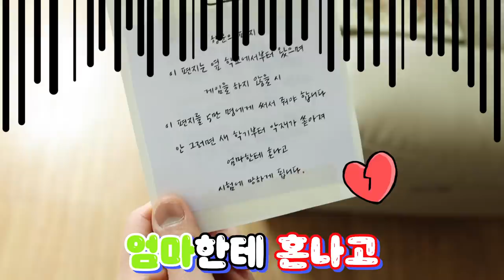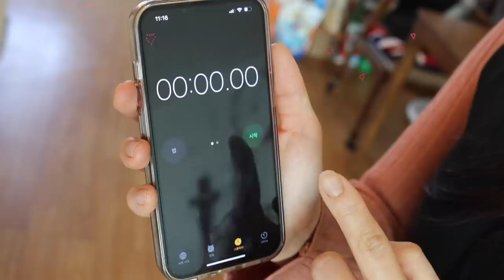절친끼리 싸운다: 누가 이기나 해보자 [오마이비키]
요즘 새로 시작한 '강철부대' 패러디!
작년에 여자 강철부대 많이 사랑해주셔서
시즌2가 나왔습니다!
과연 승리하는 대원은 누구일까요?!!
잘봐~ 여자들 싸움이다~